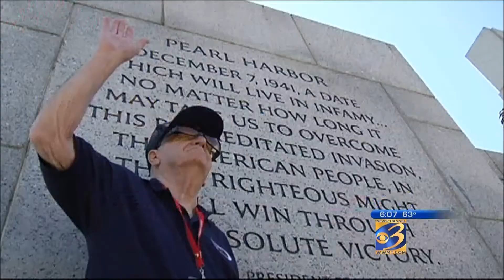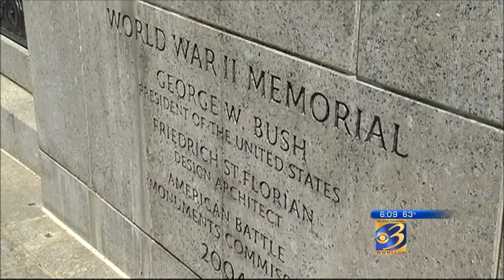WWMT - Honor Flight - Saluting Their Service, Pt. 1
More than 75 West Michigan veterans are back on the ground following a whirlwind tour of Washington, D.C.

Newschannel 3's own Lourin Sprenger was there every step of the way, and she joined us with the first in a three part report, of a day of memories made and shared.